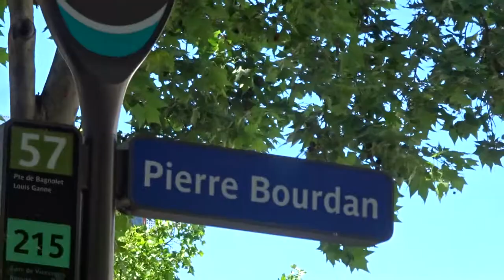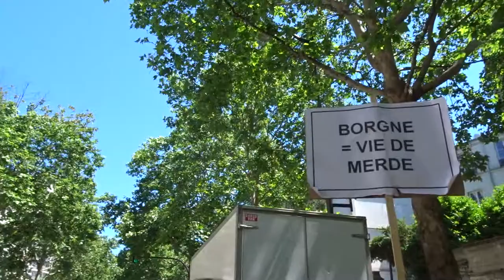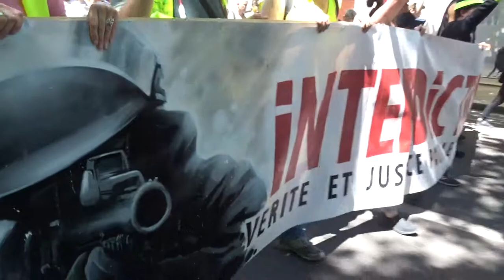Marche des Mutilés Gilets Jaunes Paris 2 juin 2019 #25 Bd Diderot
Boulevard Diderot - Marche des Mutilés Gilets Jaunes Paris 2 juin 2019 Paris 2juin MarcheDesMutilés - Rassemblement Place de la Bastille - Marche vers Place de la Nation - ON LACHE RIEN - MEME SI MACRON NE VEUT PAS NOUS ON EST LA - Manifestation déclarée co-organisé avec Jean Christian Valentin, Inda Bigot, Faouzi Lellouche @FaouziLellouche et OSGiletsJaunes Opérations Spéciales GJ - @GiletsJaunesGo Tous Gilets Jaunes @17Novembre2018 @GiletsJaunesFr_ 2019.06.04 Macron démission Les citoyens constituants RIC Référendum d'Initiative Citoyenne - video mariepanic mariepanic2 @mariegendron @anne_hoa